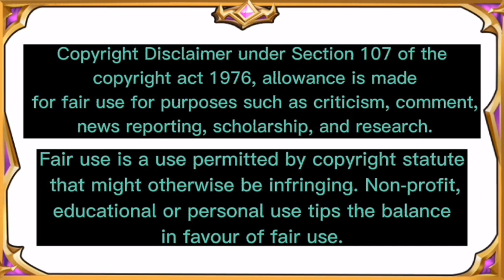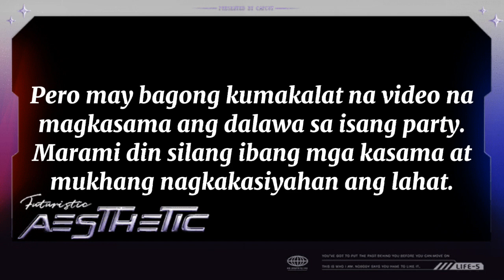Joshua, nagselos kay Ivana at Marco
Mariam Sayed Sameer Marbella Al-Alawi born 25 December 1996, known professionally as Ivana Alawi, is a Filipino actress, model, and YouTuber.

Title: Crazy Declan